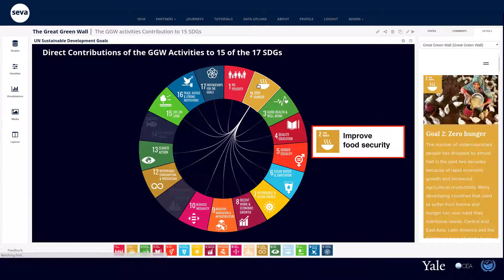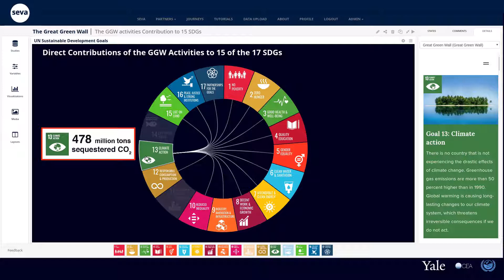Great Green Wall Implementation Status and Way Ahead to 2030 Report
A big data collaboration between  @yale Center for Ecosystems in Architecture and UNCCD